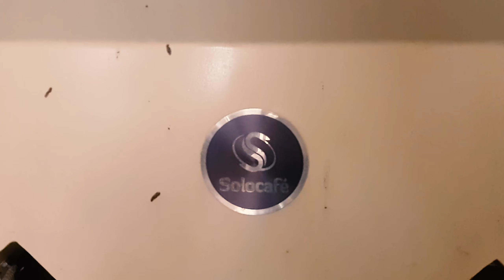Mesa densimétrica (gravimétrica) de granos y café, tipo "Oliver" / Beans gravity table.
La clasificadora densimétrica tipo "Oliver" fabricada por Solo Café de Calidad ofrece una precisa catalogación de granos y semillas, dependiendo del peso de los mismos. Con ruido mínimo y un fácil mantenimiento, las clasificadoras densimétricas de Solo Café de Calidad son la mejor opción del mercado. Para conocer más visita

The "Oliver" type densimetric grader manufactured by Solo Café de Calidad offers a precise grading of grains and seeds, depending on their weight. With minimal noise and easy maintenance, Solo Café de Calidad densimetric graders are the best option on the market.